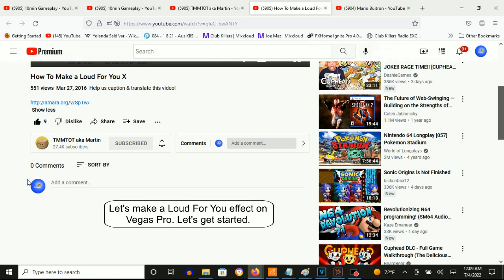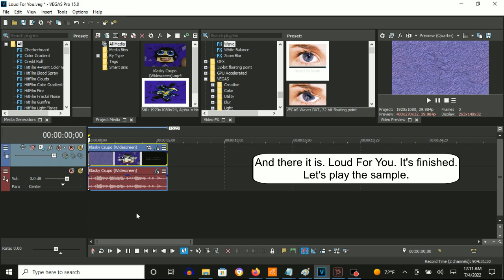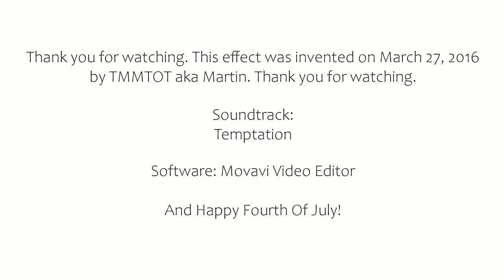How To Make Loud For You Effect (Loud For You X) On Vegas Pro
Made on Monday, July 4, 2022, 12:33:57 am to 12:34:47 am

How To Make Loud For You:

(VideoFX)

1st: Mirror - (Default) or Reflect Top

2nd: Mirror - Reflect Left

3rd: Swirl - Amount: 0.130/Does Respond

Amount: 0.130

4th: Wave - Loud for You (Loud For You X)

5th: Bump Map - (Default)

(AudioFX)

1st: Distortion - Loud For You (Loud For You X)

Graph:

Dot 1: -Inf., -Inf.
Dot 2: Gain of  24.0 dB at -72.0,-50.0 dB
Dot 3: Gain of  35.0 dB at -51.5,-16.5 dB
Dot 4: Gain of -60.0 dB at -6.0, -66.0 dB
Dot 5: 0, 0

2nd: Resonant Filter - Loud For You (Loud For You X)

Resonance (%): 100.0
Filter Order:  Fourth

3rd: Track EQ - Loud For You (Loud For You X)

Column 1:

Enabled:          With A Checkmark
Type:             Low Shelf
Frequency (Hz):   20,000
Gain:             15.0
Rolloff (dB):     12

Column 2:

Type:             Band
Frequency (Hz):   4,880
Gain:            -Inf.
Rolloff (dB):     1.0

Column 3:

Type:             Band
Frequency (Hz):   1,166
Gain:            -Inf.
Rolloff (dB):     1.0

Column 4:

Type:             High Shelf
Frequency (Hz):   5,000
Gain:             0.0
Rolloff (dB):     12

Effect by TMMTOT aka Martin

How To Make a Loud For You X

Loud For You Klasky Csupo